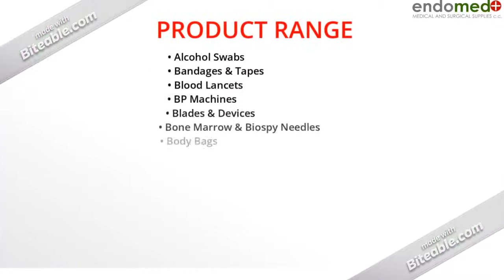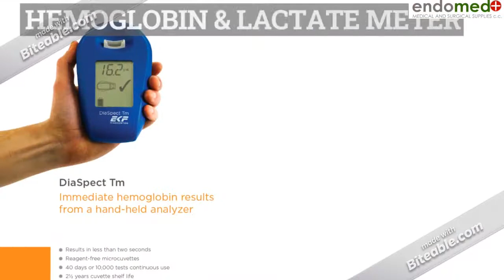Endomed Southern Africa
Endomed is a privately owned South African company which was established in 1997 after South Africa achieved democracy. The management team have a combined total of over 50 years experience in the surgical and healthcare industry.